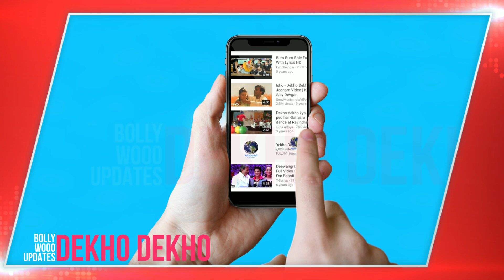Street Dancer 3D Trailer Out Soon, Varun Dhawan, Shraddha Kapoor, Remo D'Souza, Nora Fatehi